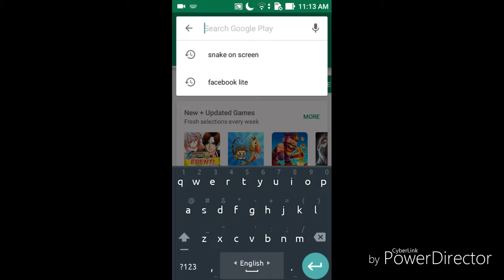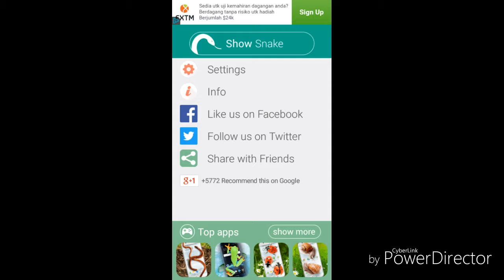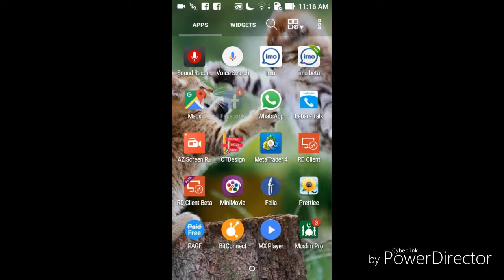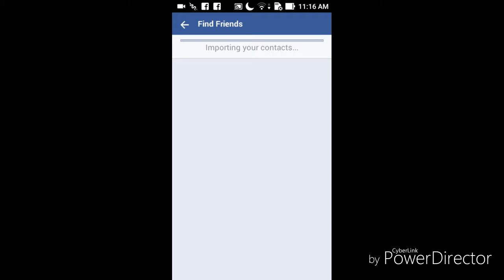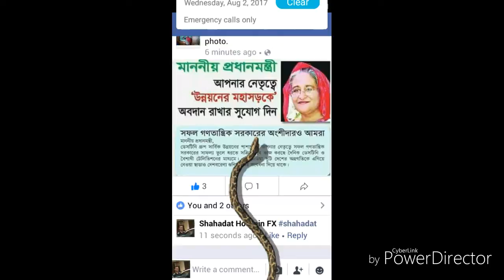Snake On Screen Hissing Joke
This application will display very realistic animation of snake (Python) on the screen of your phone. You can play game, watch film, browse the Internet and the slithery reptile will always be visible. Movement of this footless vertebrate was generated on the basis of a real film showing a snake moving in it's natural environment. Fluent movement and high quality of graphics can make anybody pranked that a real animal is moving on the screen of his phone.